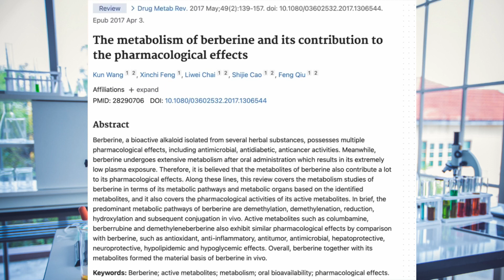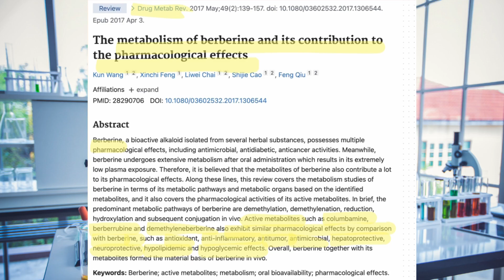The biggest myth about Berberine Supplements, debunked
How can Berberine work if it only absorbs at less than 1%?  It helps with blood sugar and diabetes, antibacterial, antiparasitic, weight loss and lowering blood sugar, and so much more.  How can it do all of this if it is barely absorbed?  Dr. Jason Pickel will explain more in this video.

Dr. Jason L. Pickel is a Board Certified Chiropractic Neurologist that exclusively helps people who are suffering from complex and chronic health conditions and health problems.  He has helped patients all over the world and he utilizes natural, functional, and alternative methods to deal with issues such as Hashimoto's, Crohn’s/Colitis, Lyme disease, SIBO/IBS, chronic fatigue/CFIDS, brain fog, early Alzheimer's, Multiple Sclerosis, Fibromyalgia, Chronic Autoimmune or Inflammatory conditions, Epigenetic support issues, Neurological conditions, and many more…